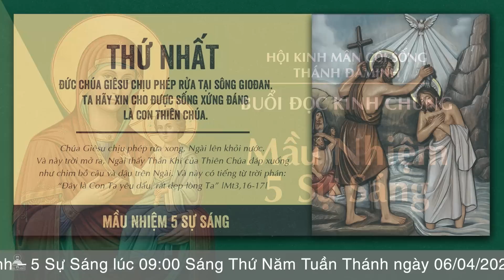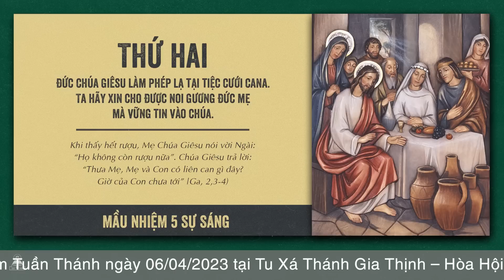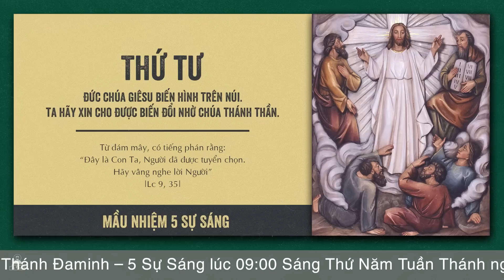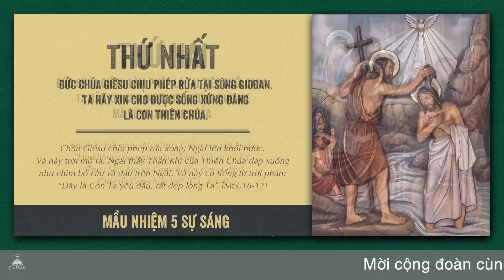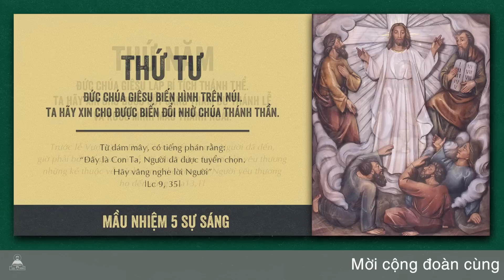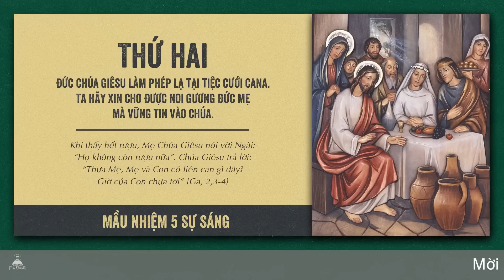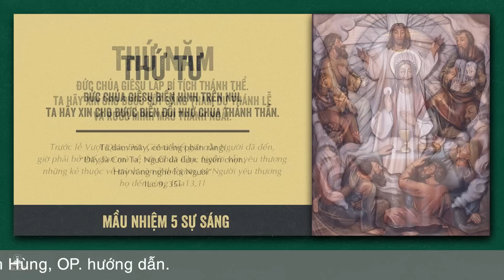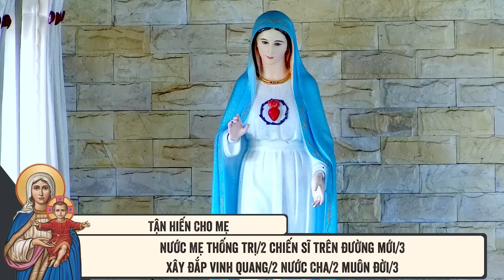🔴 Đọc Kinh Chung | 06/04/2023 | 5 Sự Sáng - Sáng Thứ Năm Tuần Thánh.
Mời cộng đoàn cùng tham dự Buổi Đọc Kinh Chung - 5 Sự Sáng vào lúc 09:00 Thứ Năm ngày 06/04/2023 tại Tu Xá Thánh Gia Thịnh - Hòa Hội, Tây Ninh do Lm. Phêrô Đinh Quang Mạnh Hùng, OP. hướng dẫn.